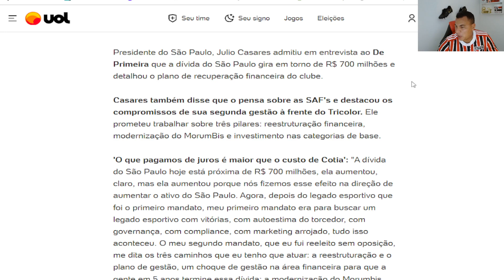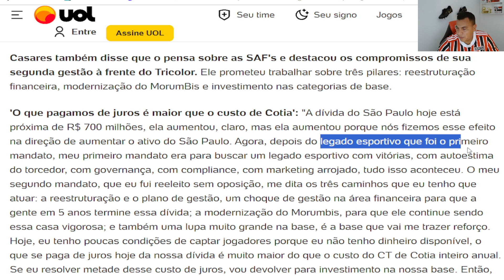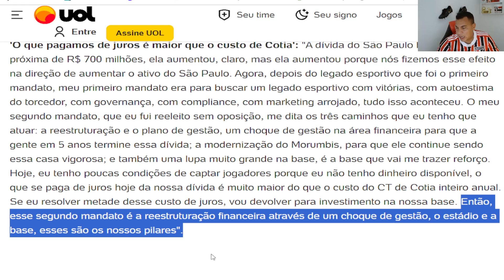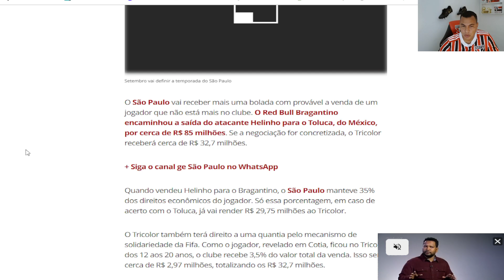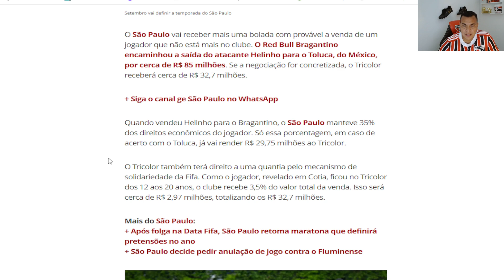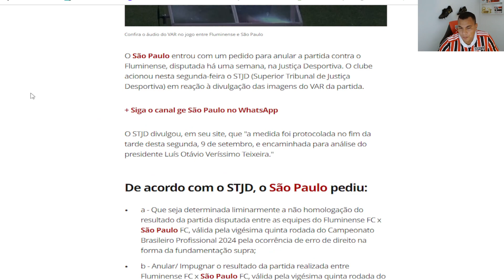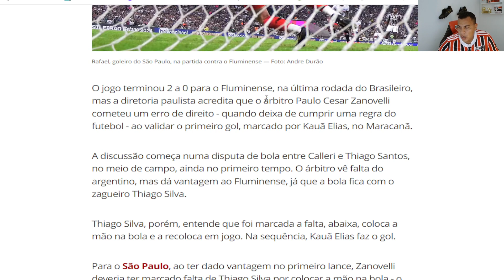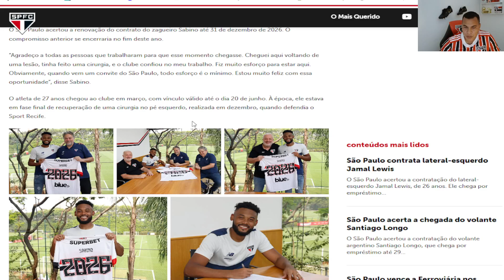BOLETIM INFORMATIVO - CASARES SOBRE DÍVIDAS - RENOVAÇÃO DE SABINO - PEDIDO PROTOCOLADO NO STJD E+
A GENTE SE IMPORTA COM O SÃO PAULO E INFORMA VOCÊ TORCEDOR SOBRE:
* FUTEBOL MASCULINO
* FUTEBOL DE BASE
* BASQUETE
* FUTEBOL FEMININO

SOBRE MIM
.IIIIIIIIIIII.

.IIIIII.